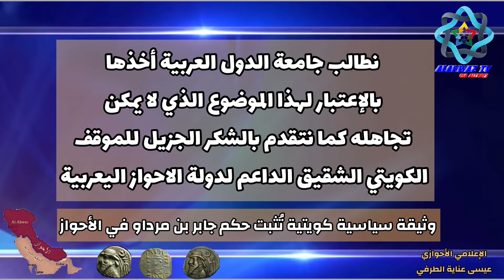الشيخ فهد الأحمد الصباح يحاور الشيخ عبدالله جابر الصباح و يتم ذكر دولة الأحواز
وثيقة سياسية عربية لصالح دولة الاحواز العربية من جانب رجال الحكم في دولة الكويت /